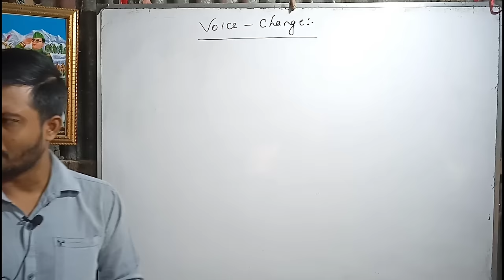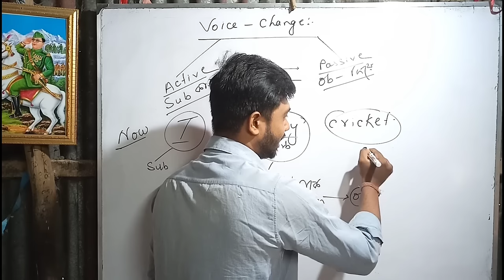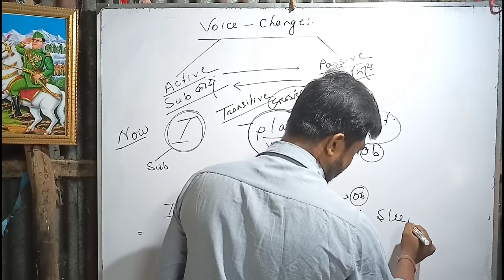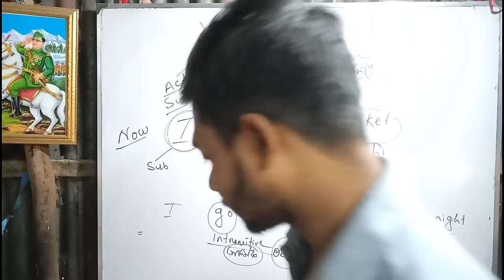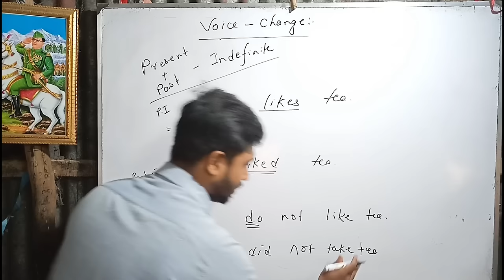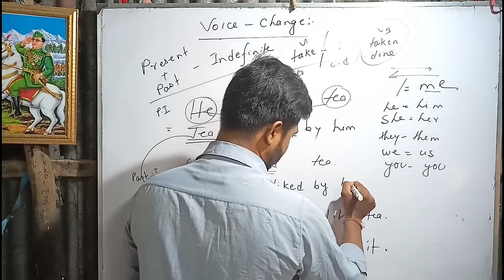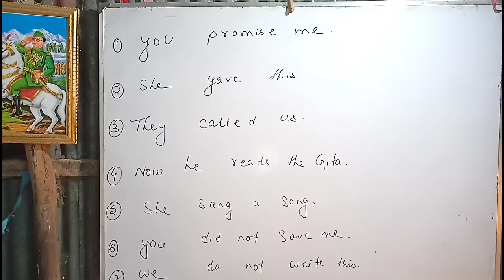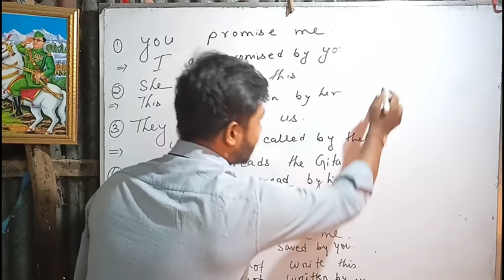Voice Change সব্বাই পারবে | Voice Change Active to Practice